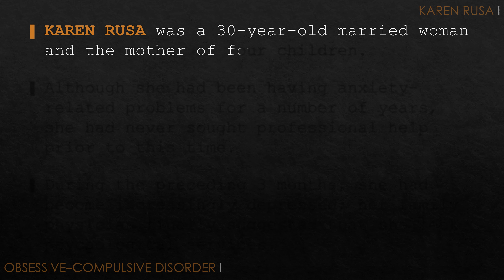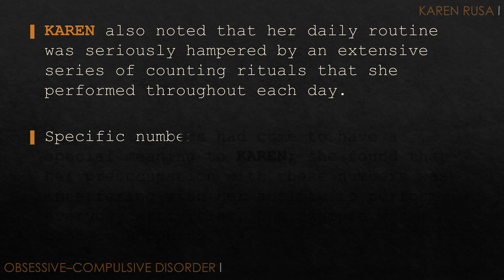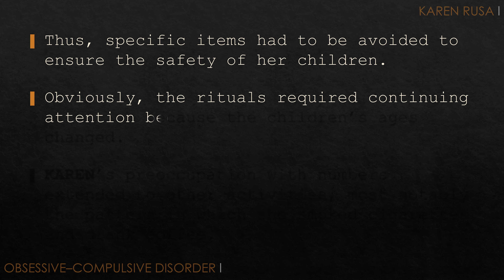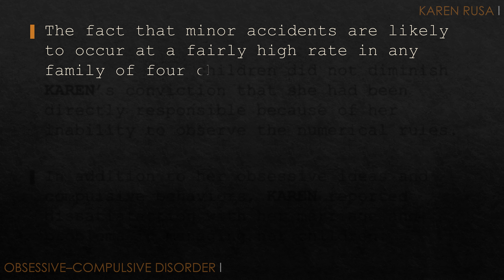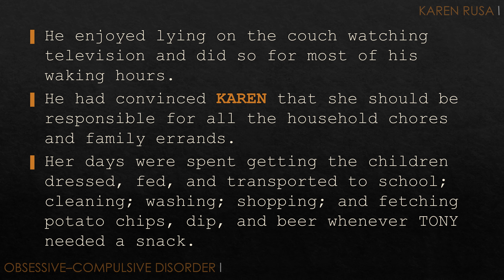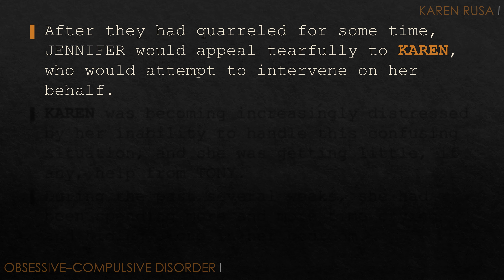[READ WITH ME] OBSESSIVE–COMPULSIVE DISORDER (OCD) l INTRO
IN THE FIRST PART OF OUR [OCD] READ SERIES, WE GIVE AN INTRODUCTION TO OUR SUBJECT [KAREN] AND TOPIC.

*** case here taken from the book [Case Studies in Abnormal Psychology, 9th Edition].